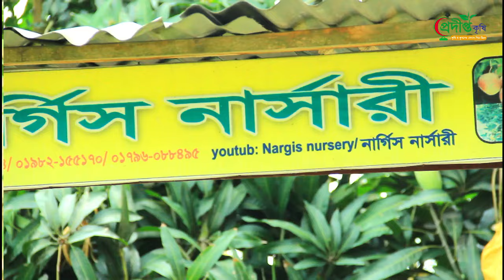মিয়াজাকি আমের চারা আপনিও রোপন করতে পারেন || Miyazaki Mango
এক কেজি আমের দাম প্রায় দুই লাখ ৭০ হাজার টাকা। ভাবা যায়? হ্যাঁ, বিশ্বের অন্যতম বিরল প্রজাতির আম – ‘মিয়াজাকি’র (Miyazaki) কেজির দাম লাখ টাকার ওপরে! জাপানের মিয়াজাকি নামক স্থানেই এটি চাষ শুরু হয়। খুব বেশিদিন নয়, ১৯৭০-এর দশকের শেষেই প্রচলিত হয় এই জাতের আম। তাই জায়গার নামানুসারেই এর নাম রাখা হয় মিয়াজাকি I এই আমের বিজ্ঞানসম্মত নাম হলো ‘তাইয়ো নো টোমাগো’ (Taiyo-no-tomago), এ ছাড়া এই আমটি ‘এগ অব সানসাইন’ (Egg of Sunshine) নামেও পরিচিত।

প্রদীপ্ত কৃষি- কৃষি ও কৃষকের সেবায় নিয়োজিত। বিভিন্ন কৃষি তথ্য, কৃষি সমস্যা ও সমাধান পেতে প্রদীপ্ত কৃষি ইউটিউব চ্যানেলের সাথেই থাকুন।